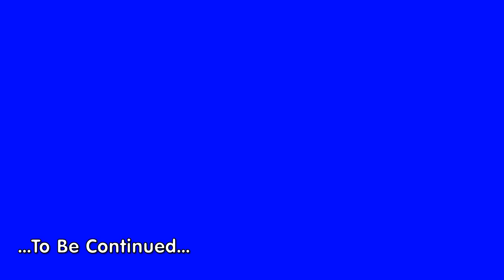Spanish Roads Part 10 Quesada to Pozo Alcón Coffee Break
Second part of our trip from Ubeda to Mojacar